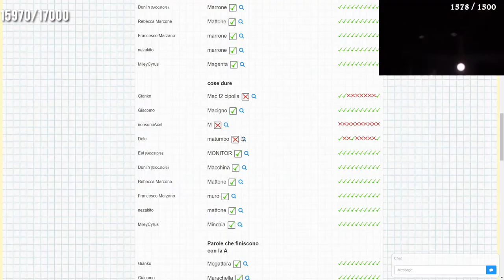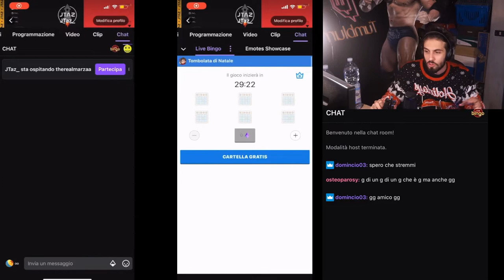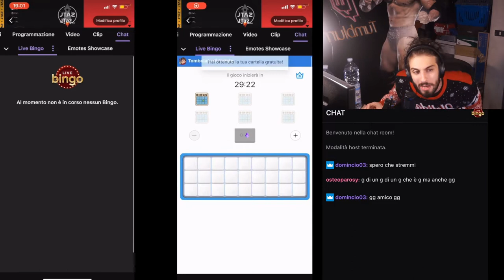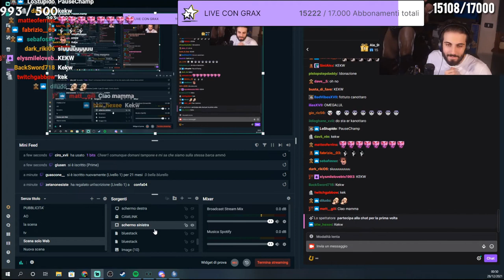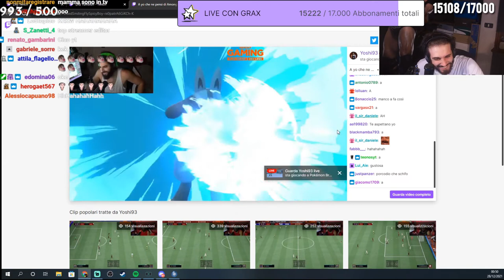SPIEGAZIONE 🤬 - BEST OF BLUR